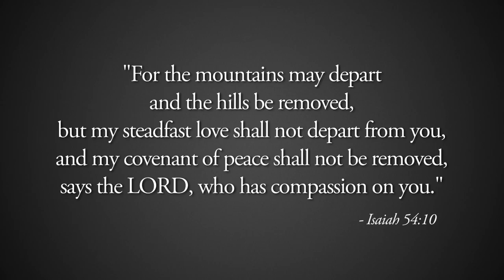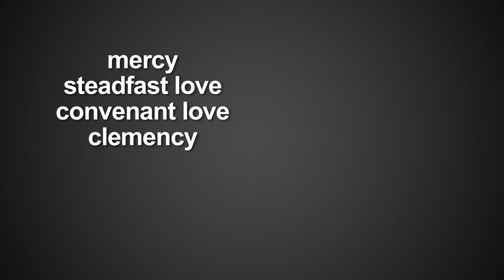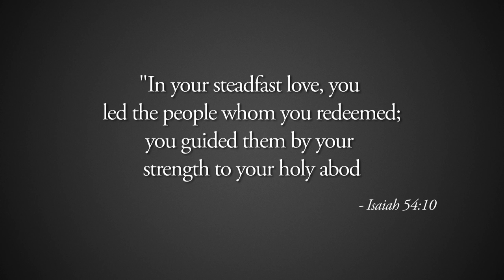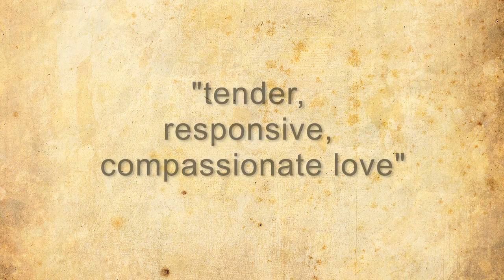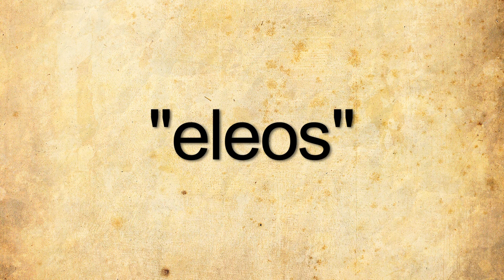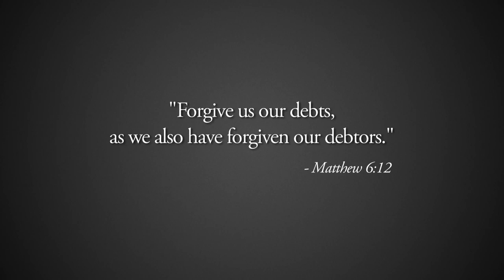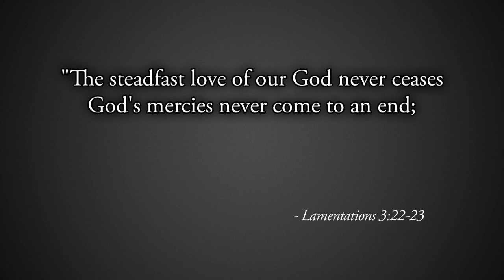Sr. Elizabeth Davis - God as Mercy